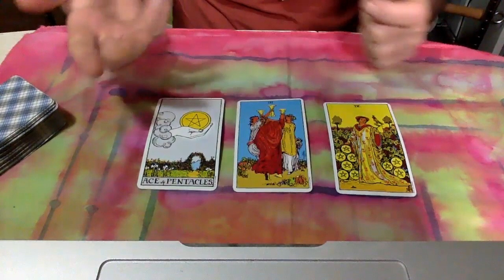Scorpio February 2021 Tarot | Scorpio February 2021 Horoscope Creativity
february